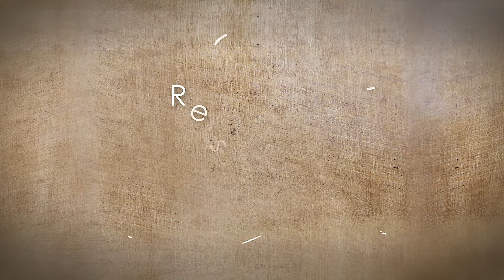LH Cooking Show 2020 · Gauchito's Grill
El Districte Cultural i l’Ajuntament de L’Hospitalet impulsen LH Cooking Show, per unir gastronomia, cultura i creativitat A través de diferents continguts digitals de restauradors de la ciutat s’enceta, del 3 al 31 de desembre, el projecte LH Cooking Show, per donar visibilitat a les diferents cultures gastronòmiques de la ciutat, que es troben arrelades als fogons de moltes cuines de L’Hospitalet. La iniciativa també serveix per donar suport a restaurants de la ciutat en el context actual i amb l’objectiu de contribuir a consolidar la transformació del sector. Projectes com aquest mostren la capacitat del Districte Cultural de posar en relació les arts amb la cuina, i obren la porta cap a nous projectes i iniciatives innovadores, en les quals s’uneixen la creativitat, el talent i el coneixement. Al final, la gastronomia i els patrimonis culinaris tenen un gran potencial, així com les arts, de comunicar i transmetre idees, pràctiques i coneixements a la societat.
La iniciativa se suma a les diferents iniciatives a la ciutat per donar suport a la restauració de L’Hospitalet, un dels sectors econòmics que més està patint les conseqüències del context actual, i amb l’objectiu de contribuir a consolidar la transformació del sector.